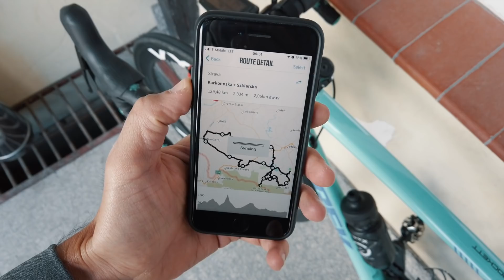VLOG Karkonosze dzień 2, czyli najtrudniejszy podjazd w Polsce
🤜 Chcesz wesprzeć moje rowerowe projekty? Odwiedź Patronite

Lecimy z kolejnym VLOGiem! Zapraszam Was dzisiaj na drugą część naszej relacji z wyjazdy w Karkonosze. Wybraliśmy się w okolica Karpacza w ramach naszych wyjazdów rowerowych kierunekpolska na których odkrywamy najpiękniejsze kolarsko regiony naszego kraju.

W dzisiejszym odcinku pokażemy Wam min. uchodzący za najtrudniejszy w naszym kraju podjazd pod Przełęcz Karkonoską, a także Szklarską Porębę, Karpacz i Zakręt Śmierci. Wszystko jak to zwykle na naszych wyjazdach -  bez napinki, bez wattów, za to z mnóstwem dobrego jedzenia, zdjęć i filmów.

Podczas filmu zobaczysz też:

Rower: Trek Crockett
Kask - HJC Ibex 2.0
Okulary - Alba Optics Delta FLD
Koszulka z długiem rękawem: Bikeshow Raso Melange
Torba na kierownicę - Alba Optics

Zagwarantuj sobie stałą dawkę kolarskich emocji bez cyferek, planów treningowych i dopingu.